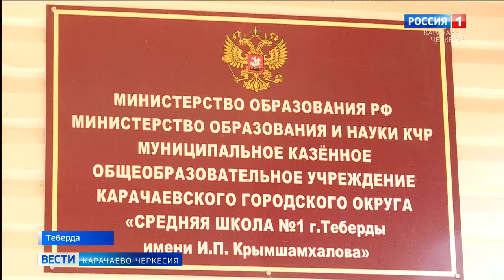Во всех учебных заведениях Карачаево-Черкесии прошел урок здоровья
Накануне был День здоровья школьников. Во всех учебных заведениях Карачаево-Черкесии прошел специальный урок здоровья